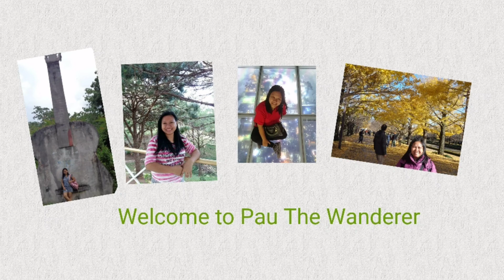Sunny But It's Cold | Tokyo, Japan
Today is sunny day but it's very cold. We are here waiting for the school bus to come.